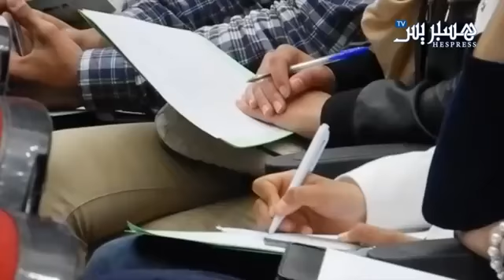العزوف الإنتخابي للشباب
اقترنت نتائج الانتخابات التشريعية بتخوفات من عودة الدكتاتورية والاستبداد إلى الساحة السياسية فهل يتدارك...

القارىء الإلكترونى لـ " الرقم القومى " يفضح أكذوبة عزوف الشباب عن الإنتخابات قناة_التحرير برنامج " صح النوم...

عزوف الشباب عن الإنتخابات و الإقبال مازال ضعيف.

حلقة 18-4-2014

KmVإعداد و تقديم طلبة المعهد.

تشهد الحياة السياسية في تونس، إقبالا ضعيفا من الشباب. وبدا ذلك جليا من خلال انخفاض نسب تسجيل الشبان التونسيي...

نشطاء يدشنون هاشتاج قانونكم رخيص للتعبير عن رفضهم لقانون التظاهر، وكتابة هذا على ال